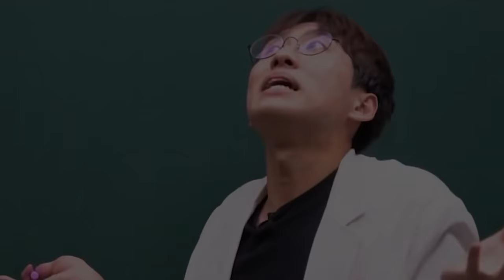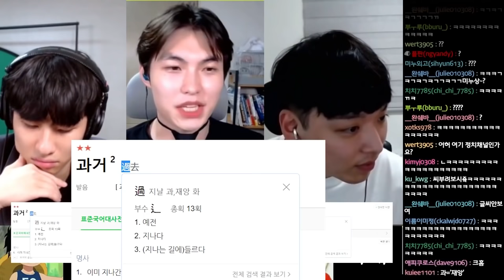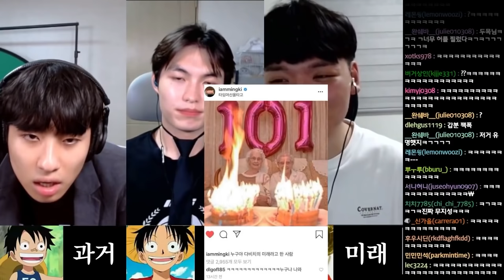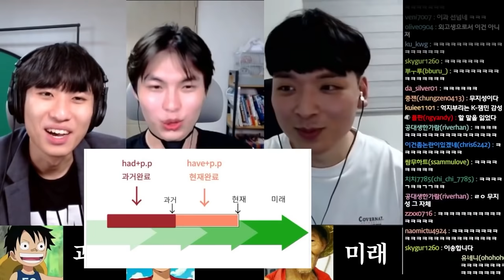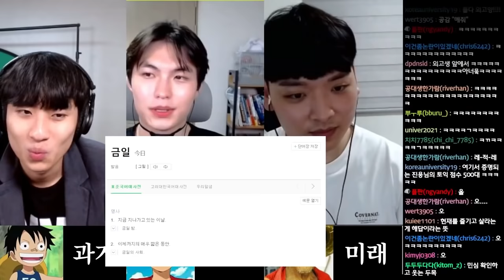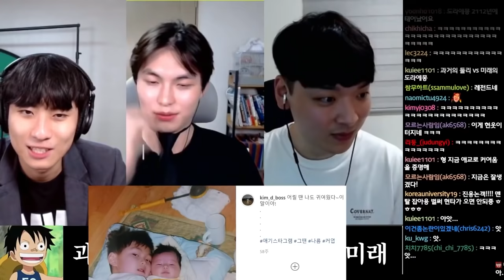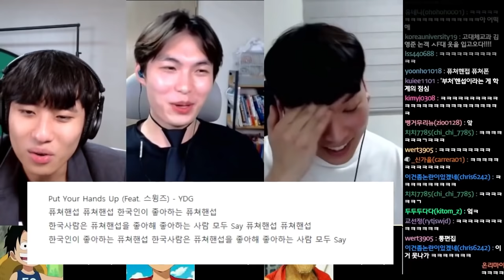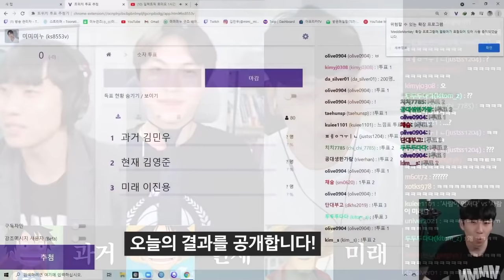과거 vs 현재 vs 미래: 가장 소중한 시간은? | 줌맞짱토론 13편